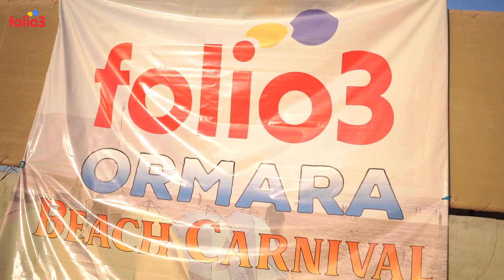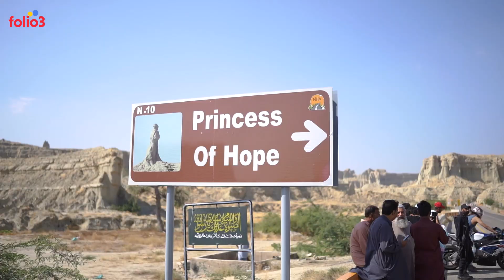Folio3 | Karachi office at Ormara Beach & Princess of Hope! 😍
An adventurous, thrilling and exciting trip with the colleagues we see everyday!

Thankyou @nomadsadventureservices for an amazing event!